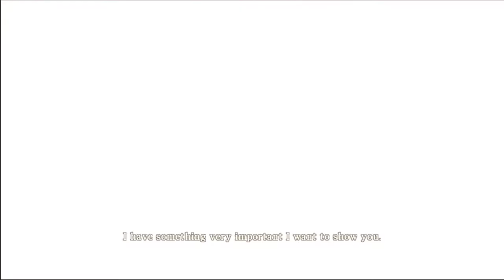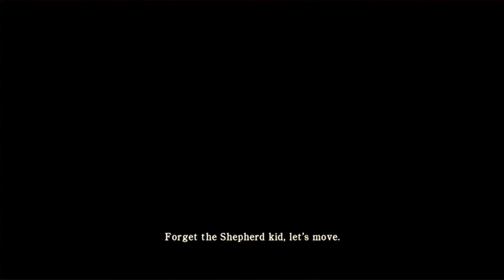Silent Hill Homecoming Full Playthrough : No Commentary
Game Information

At the start of the game, the player controls Alex through a nightmare concerning his younger brother, Josh, before Alex wakes up in the cab of a truck driven by Travis Grady, the protagonist from Silent Hill: Origins, who gives him a ride to his hometown of Shepherd's Glen.[8][13] The town, named for a distant ancestor who helped found it, is covered in fog and deserted. At home, he finds his mother in a catatonic state, murmuring about his father leaving to find Josh;[8][15] promising to find Josh, Alex leaves.

Alex soon discovers that many more people have gone missing in Shepherd's Glen since he left when he finds his childhood friend Elle Holloway pinning "missing" signs to a board outside the police department. As Alex explores the town, he witnesses the separate deaths of Mayor Bartlett and Dr. Fitch by monsters in the Otherworld, both of whom have a child who is missing.[18][19][20] Back in Shepherd's Glen, Alex allies himself with Deputy Wheeler in the police department.[20] Alex eventually learns that his father was involved in the secrets of the town and had left to attempt to resolve the town's problems, but before he is able to get answers from his mother at home, he is knocked unconscious when The Order—a religious cult from Silent Hill which has been taking people from the town— kidnaps his mother.

Alex, Elle, and Wheeler take a boat across Toluca Lake to find Alex's father in Silent Hill but are intercepted by the Order. Elle and Wheeler are taken to Silent Hill's penitentiary, where Alex attempts to rescue them. He finds his mother bound; the player must make a decision regarding whether to kill her out of mercy or not, which will affect the outcome of the game.[25] After rescuing Elle's mother, Judge Holloway, and separating from Wheeler once more,[26] Alex finds the Order's church, where he listens to his father in the confessional; the player may choose to forgive him, again affecting the outcome of the game.[27] Alex later runs into his father, who reveals that Alex was never a soldier and has been in a mental hospital since "the accident" occurred. He begs forgiveness before he is killed by a monster called the Bogeyman (resembling Pyramid Head from Silent Hill 2).[28]

There are five endings available, which depend on the player's actions during the game, including whether the player kills Alex's mother, forgives Alex's father, and saves Deputy Wheeler.[37] These range from the single positive ending to the game—where Alex comes to terms with his past actions and reunites with Elle to leave Shepherd's Glen—to three other endings: Alex getting drowned by his father, waking up in the hospital and receiving a shock treatment, or being turned into a Bogeyman. There is also a joke ending, where both Alex and Elle are abducted by a UFO while Wheeler witnesses.[38] In addition to these endings, if the player collects all of Josh's pictures or clears the game on the "hard" difficulty, a first-person post-credits scene is played where Alex finds Josh sitting on the bottom bunk of his bed and Josh takes a picture of Alex with a camera.